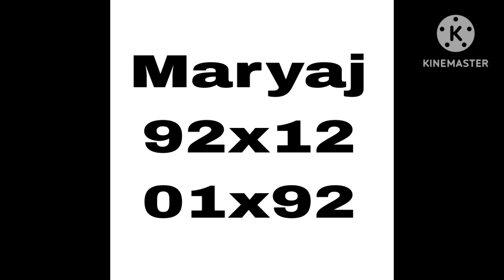Boulcho pou tiraj 12/05/2023